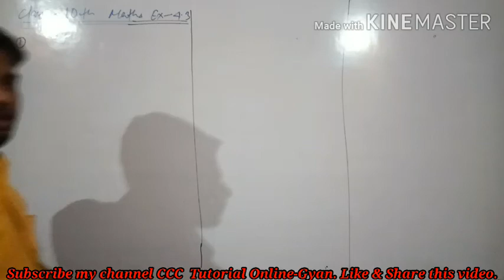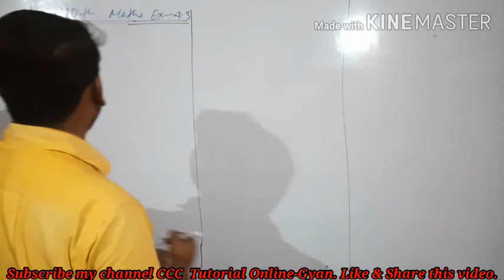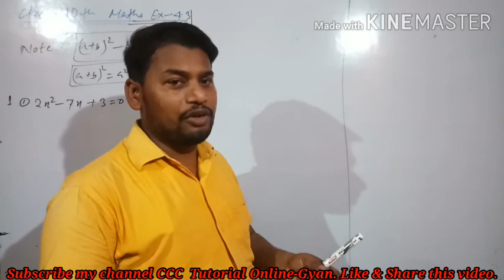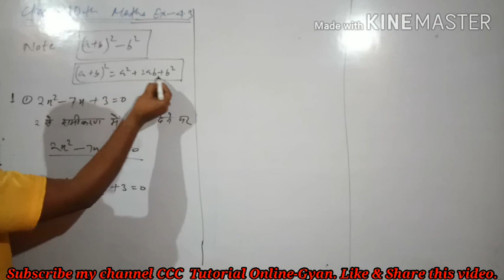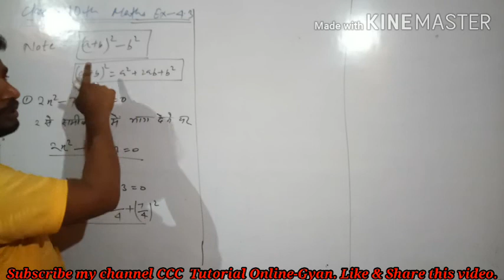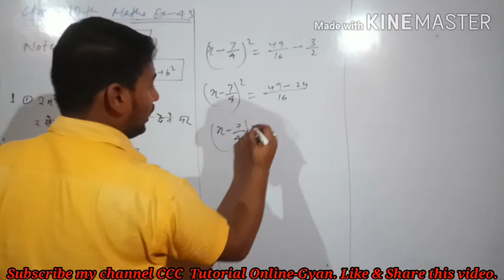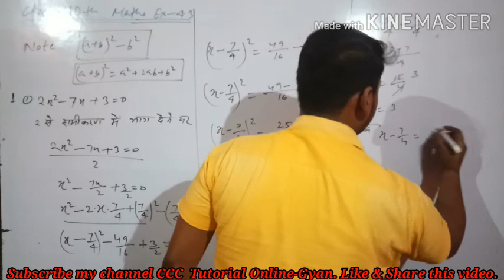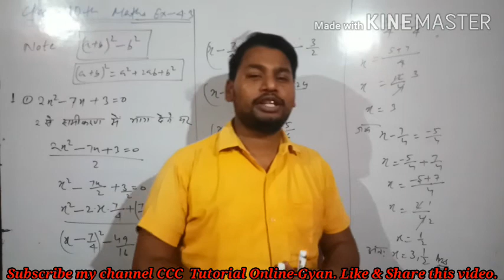Quadratic Equations (द्विघात सामिकरण) Maths Class-10th Ex-4.3 Q. No.-1 (Part-1)